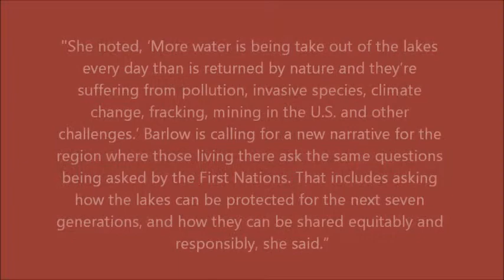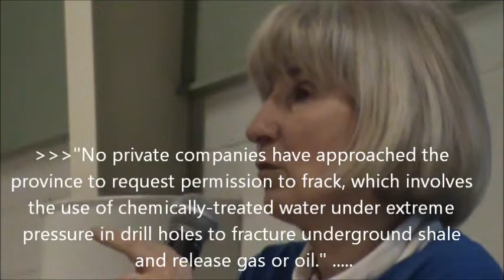4 Victoria Harbour Georgian Bay Mary Muter Sierra Club Feb 28 2013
Scott Warnock Mayor of Tay Township (Home: .) called a meeting to discuss the low water levels of Georgian Bay Feb 28th, 2013. Mary Muter from the Sierra Club was the special guest with expertise as to how to tackle this international problem...   As you can see there was a full house - People are very concerned -

"TRAVERSE CITY, Mich. - Two of the Great Lakes have hit their lowest water levels ever recorded, the U.S. Army Corps of Engineers said Tuesday, capping more than a decade of below-normal rain and snowfall and higher temperatures that boost evaporation.
Measurements taken last month show Lake Huron and Lake Michigan have reached their lowest ebb since record keeping began in 1918, and the lakes could set additional records over the next few months, the corps said. The lakes were 29 inches below their long-term average and had declined 17 inches since January 2012.
The other Great Lakes — Superior, Erie and Ontario — were also well below average."
'The Great Lakes as a Commons':  In May 2012, Council of Canadians chairperson Maude Barlow spoke in Toronto, Hamilton, Thunder Bay, Kingston, Sarnia, Tiny Township, Owen Sound and London to promote the idea of a Great Lakes Basin Commons. The Sarnia Observer reported at that time, "The survival of the Great Lakes requires a new way of thinking, says Barlow. She is calling for the lakes to be designated as 'Common' to be shared, protected and managed by those living around them. She noted, 'More water is being take out of the lakes every day than is returned by nature and they're suffering from pollution, invasive species, climate change, fracking, mining in the U.S. and other challenges.' Barlow is calling for a new narrative for the region where those living there ask the same questions being asked by the First Nations. That includes asking how the lakes can be protected for the next seven generations, and how they can be shared equitably and responsibly, she said."